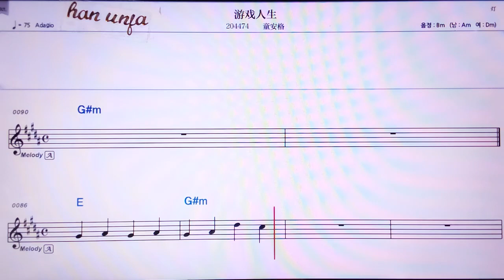💖여우씨런씽/퉁안거 👍MR,유투브 노래방, 가라오케, 악보, 코드, 가사 ,Karaoke,반주